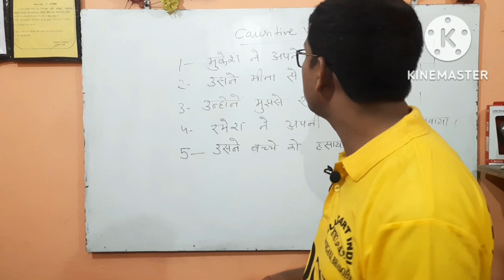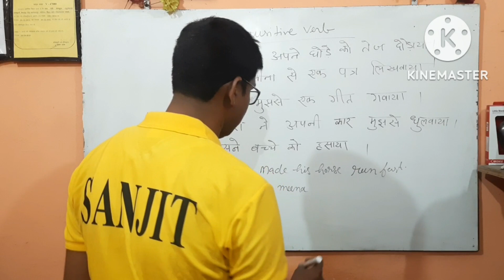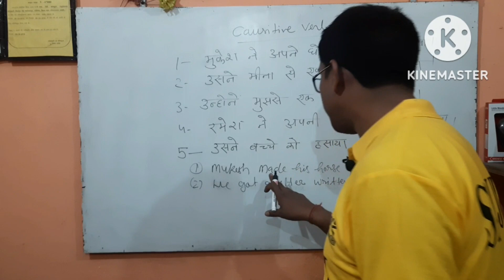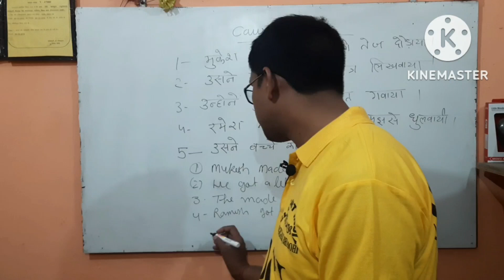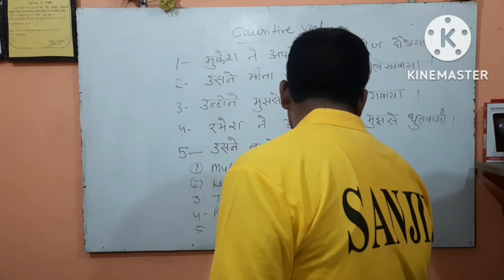LEARNING CAUSATIVE VERB ||ENGLISH GRAMMAR |SPOKEN TIPS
In this vedio you will learn about CAUSATIVE VERB प्रेरणार्थक क्रिया
Maine ghode ko daudaya
Maine ek patra likhwaya
Causative verb
English translation
Hindi to English
kya Maine ghode ko daudaya
kya tumane Madan ko hasaya